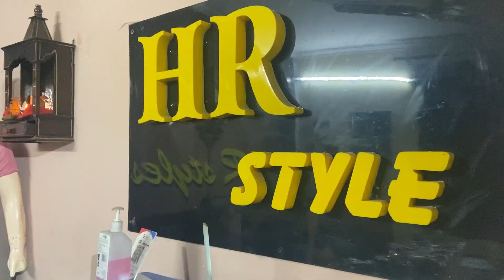Branded kit@400 in Retail | Challenge hai itna sasta kahi nhi | wholesale price in Retail |HR style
Adress - RZ/80B 2nd Floor G-Block, Near by Shakuntla nursing home, New Delhi-110046
shop name : HR STYLE
Nearest metro : Dabri